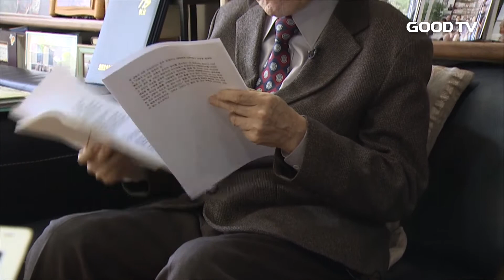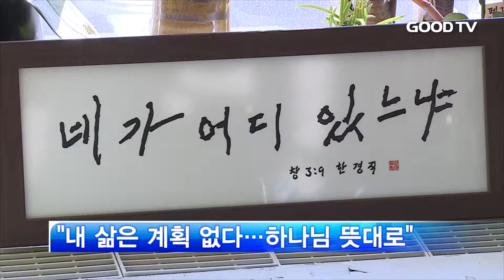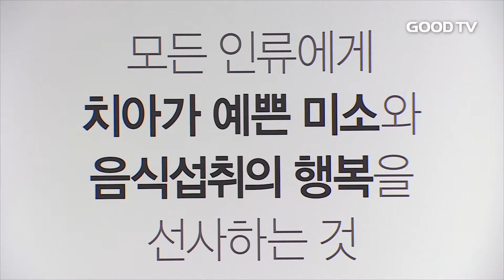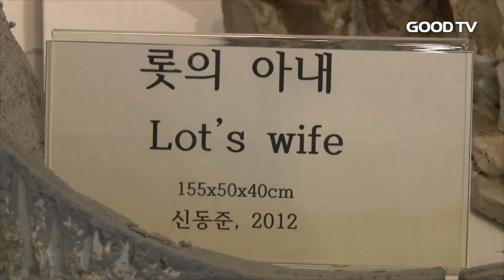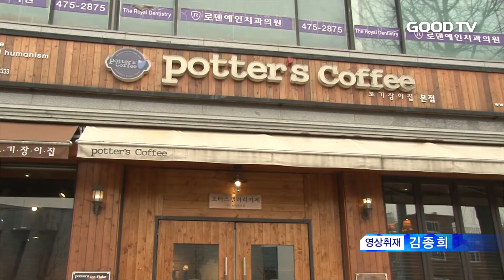[전체영상] GOODTV 데일리뉴스 20180125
1. 한평생 복음주의 신앙으로 목회 현장을 섬겨온 김명혁 원로목사를 만나, 특별한 소회를 들어봤습니다.

2. 임플란트 업계에서 주목 받는 네오바이오텍 허영구 회장의 신앙 간증을 소개합니다.

3. '2017 대한민국 사회발전대상'에 한국대학생선교회 대표 박성민 목사가 종교부문 대상을 수상했습니다.

4. 성경 인물을 형상화한 도예 작품으로 호평을 받고 있는 신동준 작가를 만나봤습니다.